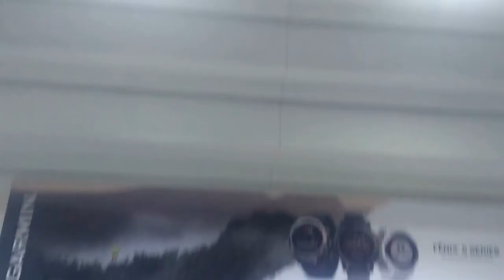A summer Road trip to Telluride Colorado!